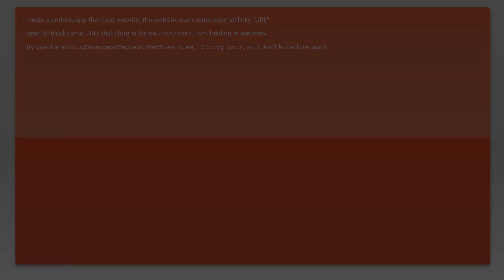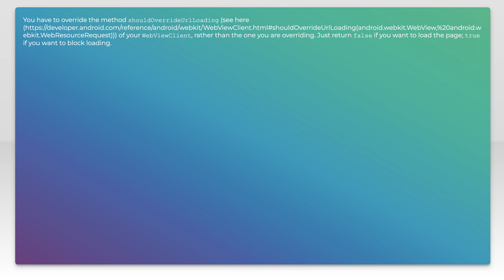Prevent webview from loading some URLs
java: Prevent webview from loading some URLs

Related to: java, android, webview